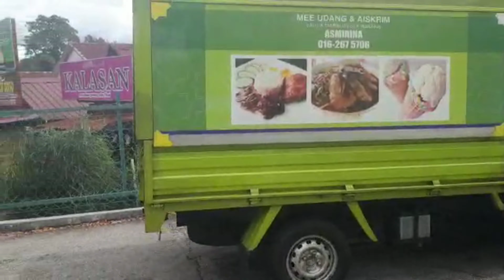New Year 2021 Celebration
At Petron Tmn Sri Gombak celebrating New Year with our customers is a must...
Wishing joy, happiness, health and everything wonderful to begin our journey this year...
Enjoy this song from the movie "Beverly Hills Cop"